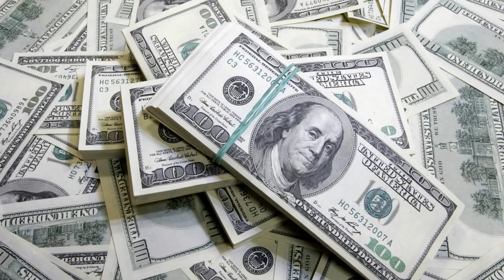ОМАДДАН ВОЗ КЕЧГАНЛАР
Ушбу видеороликда омаддан хакикатдан хам юз угирган инсонлар хакидаги кизик вокеалар хикоя килинади.
Произведение «ОМАДДАН ВОЗ КЕЧГАНЛАР» созданное автором по имени AKATOR, публикуется на условиях лицензии Creative Commons «Attribution» («Атрибуция») 4.0 Всемирная.